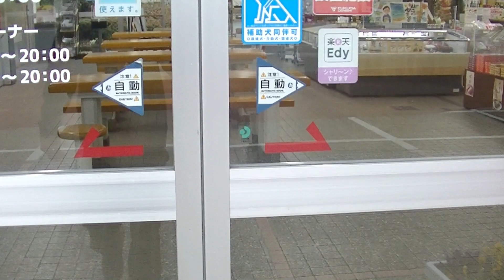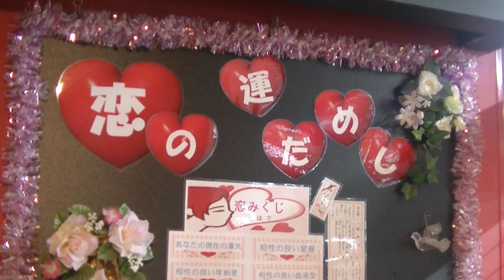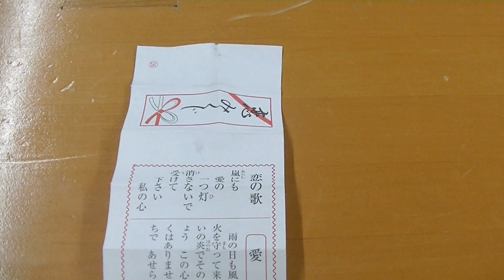おみくじ発祥の地『鹿野』に行ってみた！【鹿野サービスエリア】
日本一のおみくじの町　周南市鹿野でおみくじを
引いてきました！場所は鹿野サービスエリア